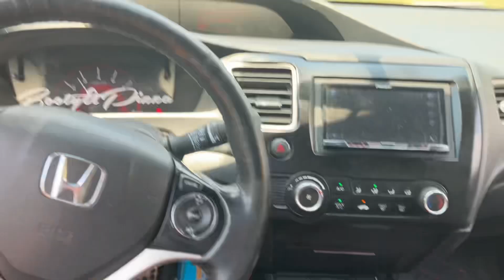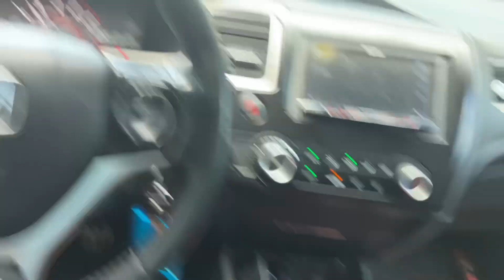My 9th gen si vs Waynesburg flashlights (I’m slow Ik)